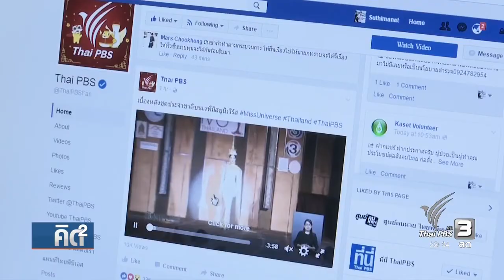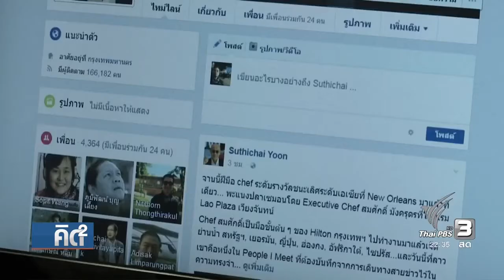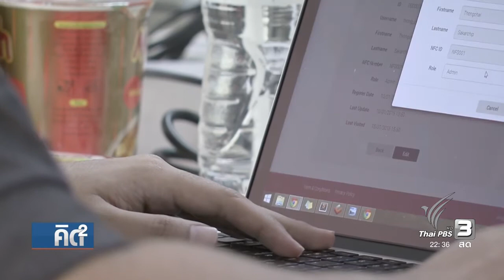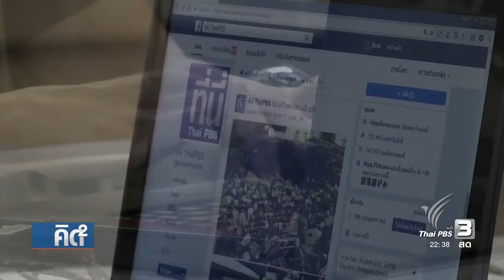ปริญญา หอมเอนก คิดยกกำลังสอง "วิกฤต" หรือ "โอกาส" ใช้เอไอ ทำงานแทนมนุษย์